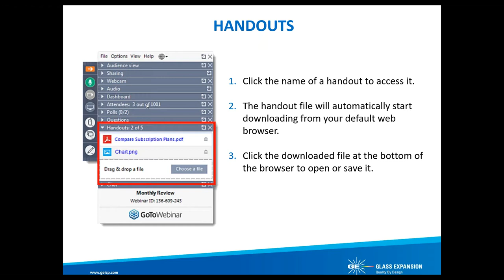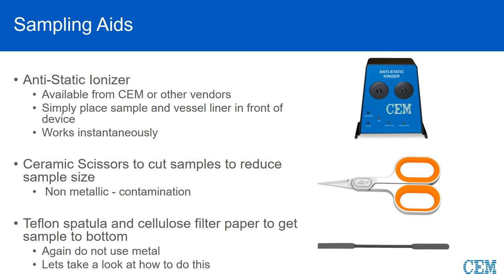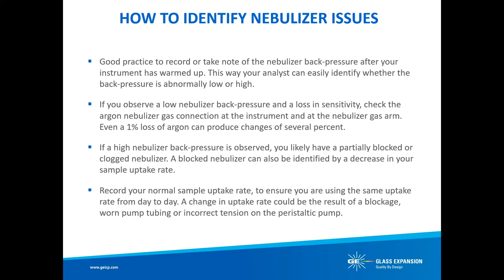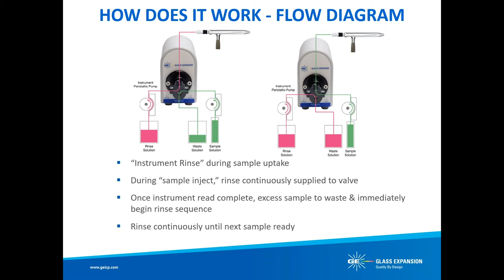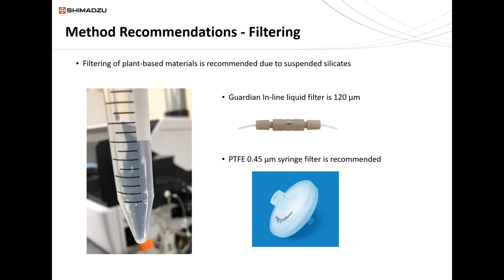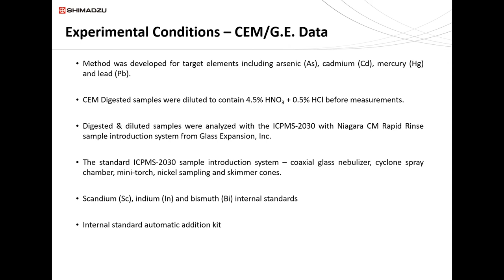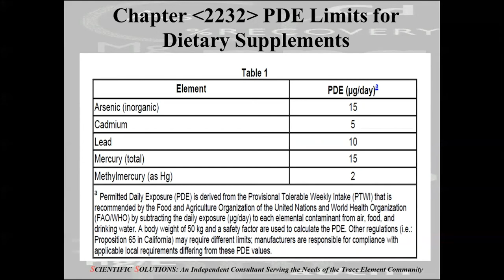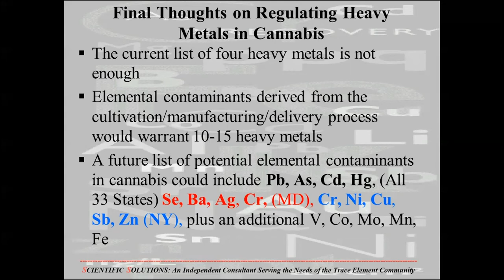Tips and Tricks-Cannabis Sample Prep and Analysis by ICP-MS